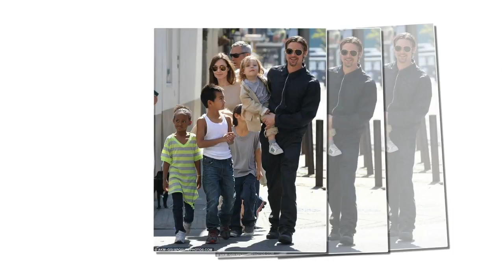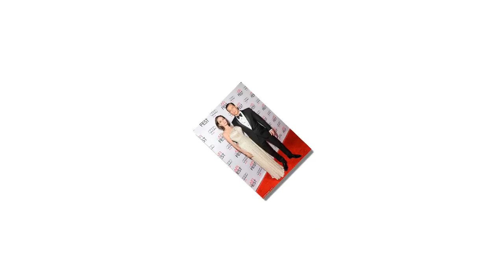Angelina Jolie is 'follow the language and music lessons of her six kids in their $24m mansion'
Angelina Jolie is follow the education of her children Maddox, 16, Pax, 14, Zahara, 12, Shiloh, 11, and twins Vivienne and Knox, aged nine.